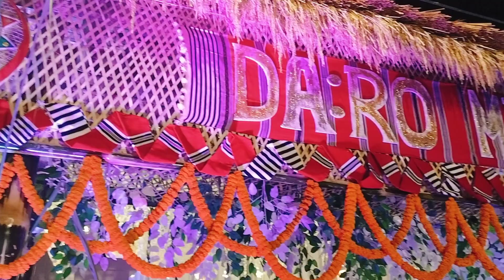Attending HIFI wedding party at Jonai//Grand wedding//Doctor's wedding// Brother's wedding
Doctor couples wedding
Grand wedding
Hifi wedding
at Jonai
Brother's wedding
Karan weds Jacqueline